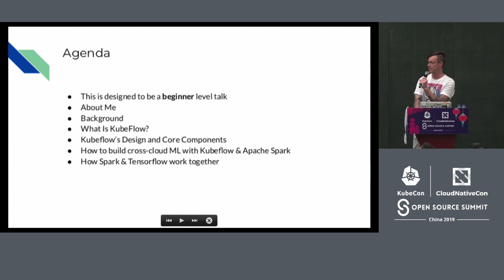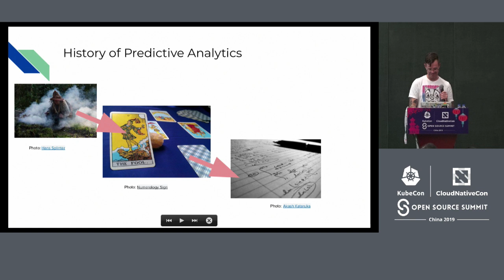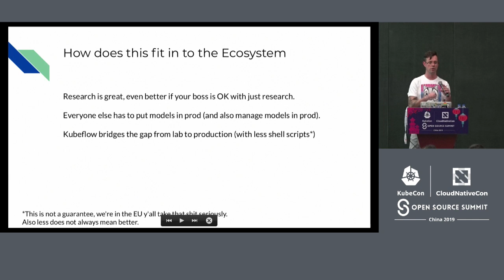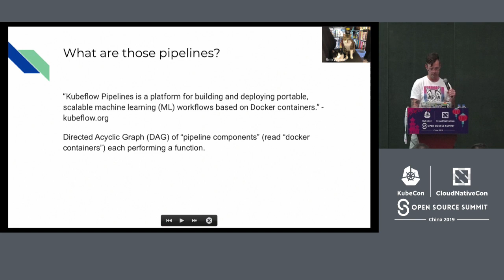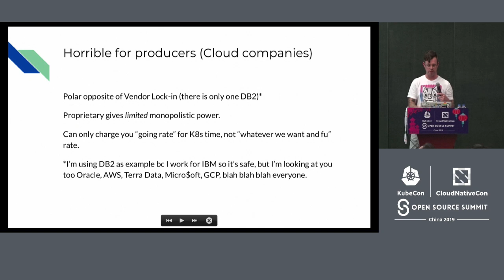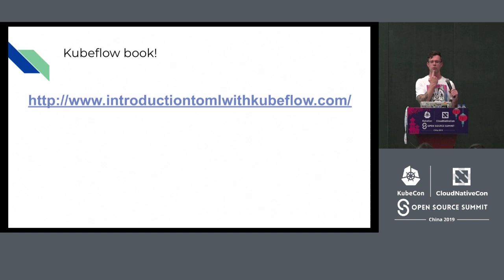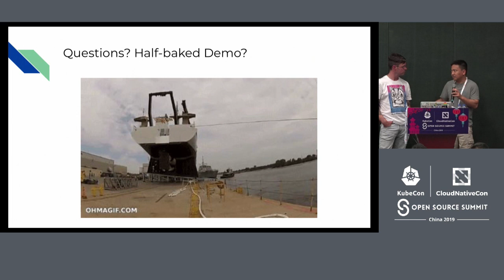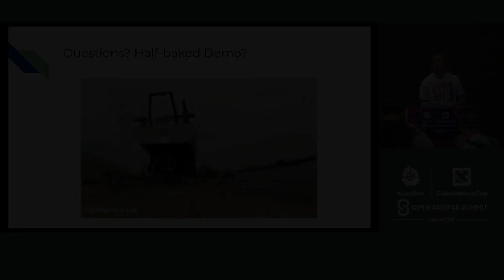Introducing Kubeflow (w. Special Guests Tensorflow and Apache Spark) - Trevor Grant, IBM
Data Science, Machine Learning, and Artificial Intelligence has exploded in popularity in the last five years, but the nagging question remains, “How to put models into production?” Engineers are typically tasked to build one-off systems to serve predictions which must be maintained amid a quickly evolving back-end serving space which has evolved from single-machine, to custom clusters, to “serverless”, to Docker, to Kubernetes. In this talk, we present KubeFlow- an open source project which makes it easy for users to move models from laptop to ML Rig to training cluster to deployment. In this talk we will discuss, “What is KubeFlow?”, “why scalability is so critical for training and model deployment?”, and other topics.